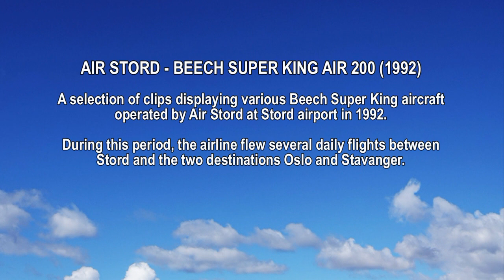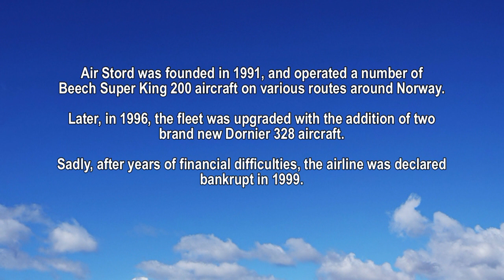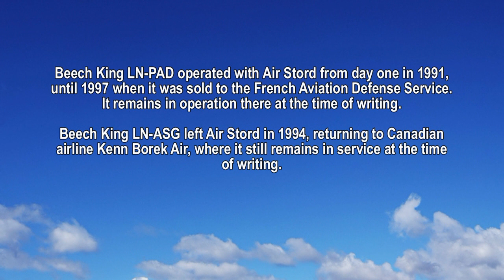Classic Clips: Air Stord Beech Super King Air 200 at Stord airport (1992)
A selection of clips from Stord airport in 1992, uploaded on the day of the airport's 35th anniversary.

The 1990s mainly saw local airline Air Stord operate at the airport.
This footage is from the year after the airline was founded, when they operated their Beech King 200s on scheduled flights between Stord and Oslo / Stavanger.

Classic Clips is a short series of videos featuring footage from Stord airport during the 1990s, all shot by photographer Tor Resser.